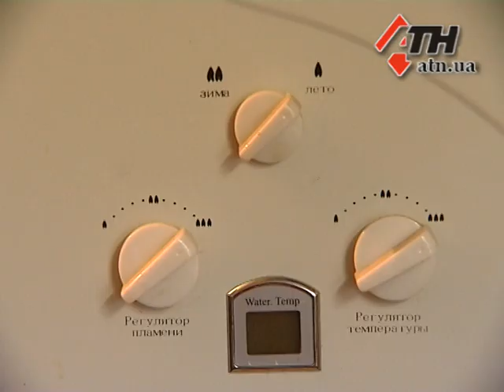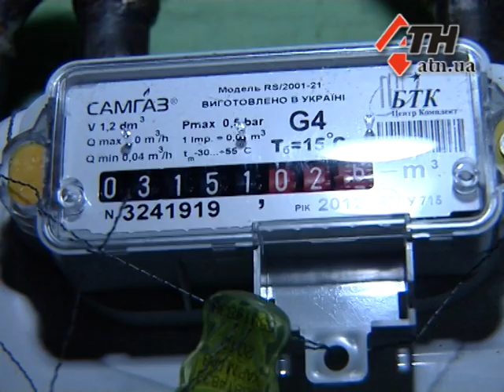16.10.14 - Экономия на всём. Жители частных домов Харькова осваивают энергосберегающие технологии